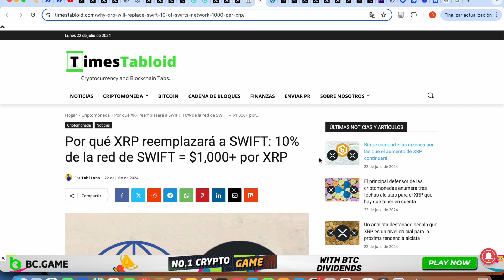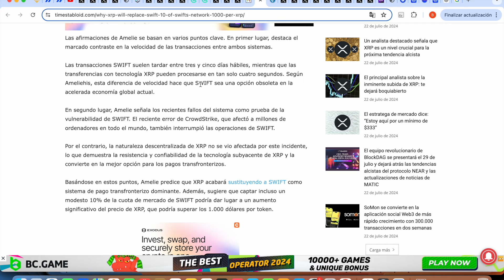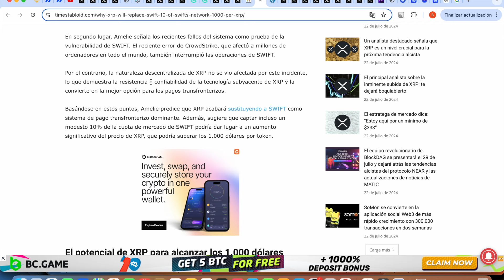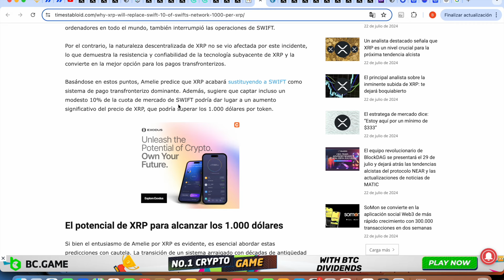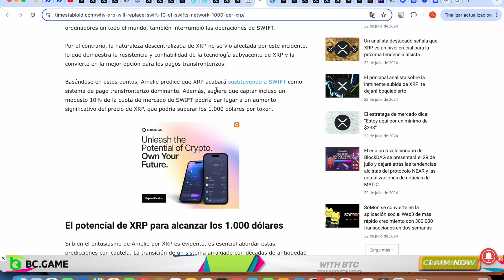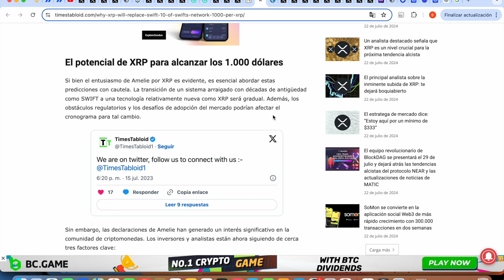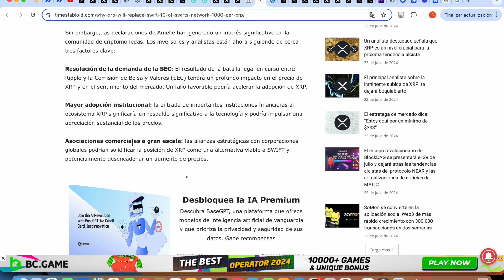🚨ÚLTIMA HORA: ¡¡EL PRECIO DE XRP EN 3-5 DÍGITOS!! ¿$1,000 SERÁ POSIBLE? 🤔